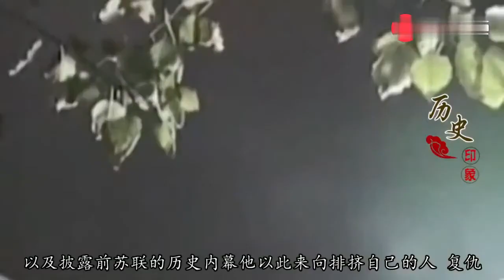赫鲁晓夫退休后，隐居乡间做了件大事，让苏联高层都坐立不安